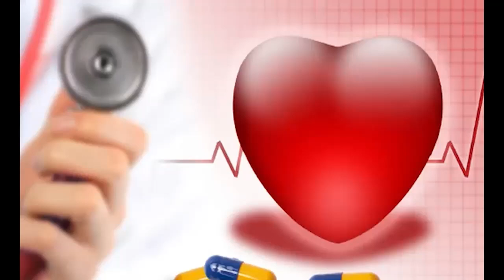DR.PABLO RODENAS - CARDIÓLOGO